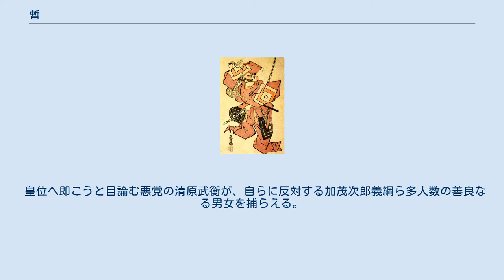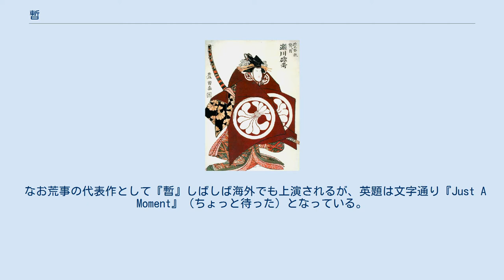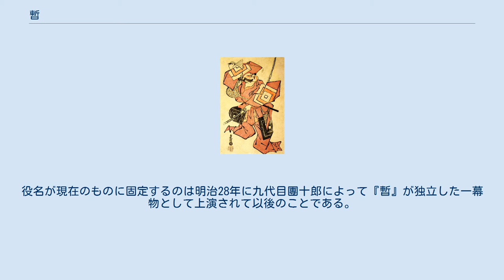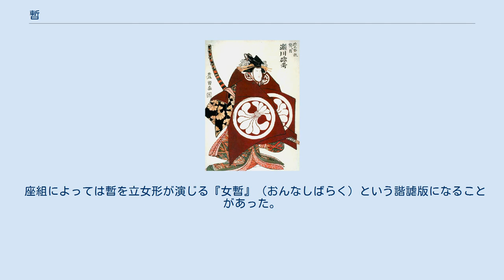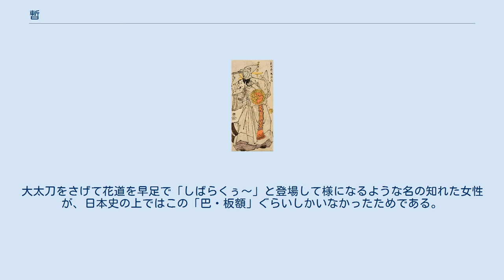暫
九代目市川團十郎の鎌倉権五郎景政 二代目團十郎の鎌倉権五郎 暫の衣装は時代が下るにつれて重厚なものになる。
二代目團十郎が活躍した元禄年間にはまだ簡略なものだったことがうかがえる。
 初代尾上松助のウケ。
寛政6年（1794年）11月、河原崎座の『松貞婦女楠』（まつはみさおおんなくすのき）より。
写楽画。
 四代目瀬川菊之丞の巴御前 『女暫』、寛政12年 (1800)。
 九代目團十郎の暫（鎌倉権五郎）像 （浅草寺境内） 『暫』（しばらく）は、歌舞伎の演目で歌舞伎十八番の一つ。
時代物。
荒事の代表的な演目である。
 皇位へ即こうと目論む悪党の清原武衡が、自らに反対する加茂次郎義綱ら多人数の善良なる男女を捕らえる。
清原武衡が成田五郎ら家来に命じて、加茂次郎義綱らを打ち首にしようとするとき、鎌倉権五郎景政が「暫く～」の一声で、さっそうと現われて助ける。
 元禄10年(1697年)1月、江戸中村座で『参会名護屋』の中の一場面として初代市川團十郎が初演。
中村明石清三郎と初代團十郎による合作である。
この大詰がこののち『暫』として知られるようになる演目の原型となったといわれる。
また一説には、元禄5年 (1692年) 江戸森田座で上演された『大福帳朝比奈百物語』の一場面が原型となったともいわれる。
以後江戸では毎年11月の顔見世興行で上演された。
五代目市川海老蔵により歌舞伎十八番のひとつに数えられ、以後は場の通称だった『暫』が外題として扱われることとなった。
またかつては上演のたびに登場人物が変わっていたが、明治28年（1895年）、福地桜痴によって改訂されたものを基本とし、九代目市川團十郎が上演してから一幕物として独立、その時の脚本が固定されて現在に至る。
 『暫』は筋書きが簡単明瞭なだけに常に人気演目の上位にあげられる演目となっている。
歌舞伎作者で劇評家の岡鬼太郎は「ナンセンスな芝居、理屈をいわずに黙ってご覧なさい」と評していた。
また本来が毎年の顔見世興行で演目の一つに付け足される「吉例」というかたちの演目だったため、筋書きや内容よりもむしろその体裁の方が重要な演目だった。
 なお荒事の代表作として『暫』しばしば海外でも上演されるが、英題は文字通り『Just A Moment』（ちょっと待った）となっている。
 江戸時代には登場人物の名は一定せず、興行ごとに異なった名が用いられてきた。
ただしそれではいかにも紛らわしいので、歌舞伎関係者や歌舞伎に通じた江戸っ子たちは、それぞれの役どころを、主役の善玉が「暫」、対する悪玉が「ウケ」、その家来が「腹出し」といった具合に、通称で呼んでいた。
役名が現在のものに固定するのは明治28年に九代目團十郎によって『暫』が独立した一幕物として上演されて以後のことである。
 主人公の「暫」は悪霊を払う霊力を持つ前髪姿の少年である。
その霊力を、代々の團十郎は相伝の「にらみ」で表現してきた。
かつては、魔よけのためと楽屋裏にまで押しかけた贔屓に暫の隈取のままにらむといったことまであったという。
四代目岩井半四郎は真女形でありながら顔に筋隈を取った市川流の荒事で「暫」を勤めたが、山場を迎えたところで女に変身して引っ込むという珍しい演出を見せた。
「ウケ」を勤める役者は、金冠に銀の束帯、王子鬘に公家荒と呼ばれる魁偉な青の隈取をとる。
貫禄と品位が要求される役どころで、江戸時代は初代中島三甫右衛門が、明治以後は五代目中村歌右衛門、戦後は二代目尾上松緑、十三代目片岡仁左衛門などが当り役とした。
 座組によっては暫を立女形が演じる『女暫』（おんなしばらく）という諧謔版になることがあった。
ただし暫が鎌倉権五郎にようやく落ち着いたのが明治になってからのことだったのに対し、女暫の方は古くから巴御前と相場が決まっていた。
大太刀をさげて花道を早足で「しばらくぅ〜」と登場して様になるような名の知れた女性が、日本史の上ではこの「巴・板額」ぐらいしかいなかったためである。